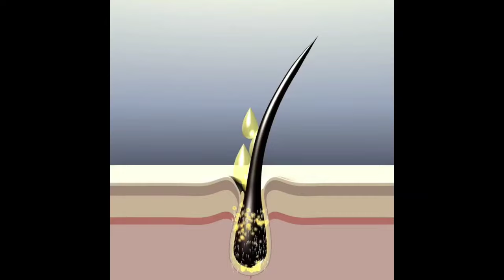Mustard Oil / Hair Growth Remedy / Hair Fall Treatment / Long Hair Tips / Gray Hair Treatment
your quires
fast hair growth oil
mustard oil benefits
hair tips
fast hair growth
oil tips
hair fall remedies
hair problem
homemade remedy
hair growth home remedy
long hair tips
Gray hair tips
Gray hair solutions
Gray hair prevent
prevent Gray hair
hair growth
apni rasoi Ka swaad no 1

my products link
my mic
Mini tripod
ring light